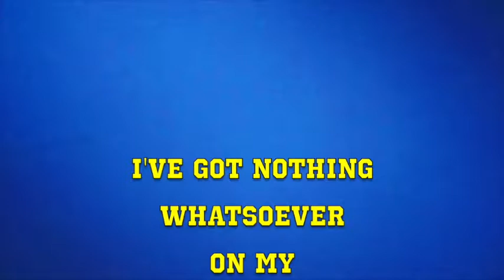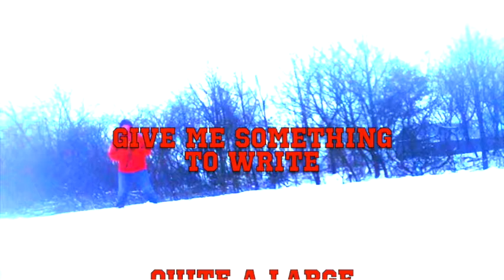atlanta at least - pie of apple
made with a casio sk1 only only!
coldwave in snow storm ezekiel hadley MA
rec Dec 7, 2019